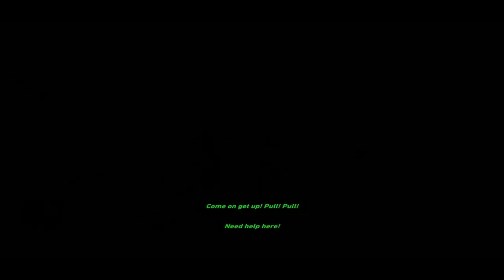Slivko plays Tomb Raider #9 - No Commentary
Tomb Raider #9 please enjoy and thx for watching :D